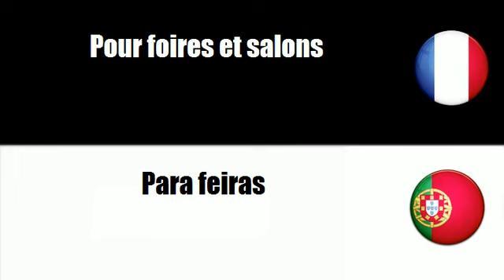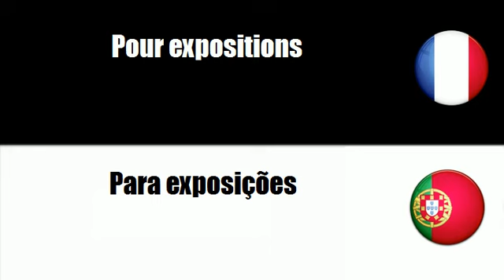# Português=Francês # Tema = Para transmissão de publicidade